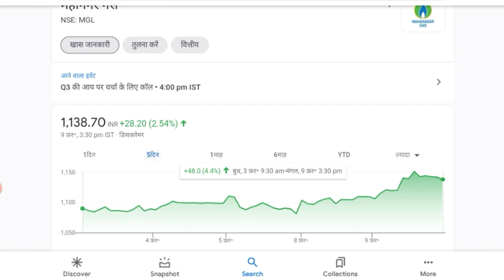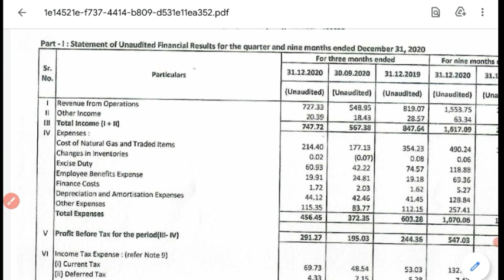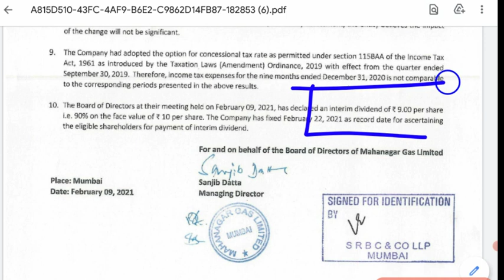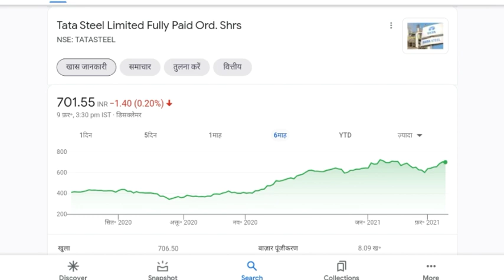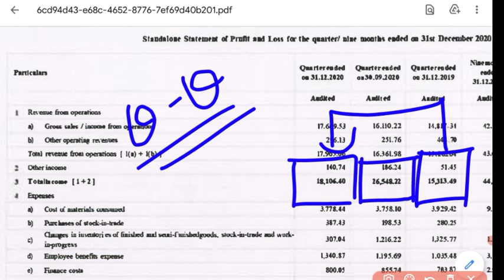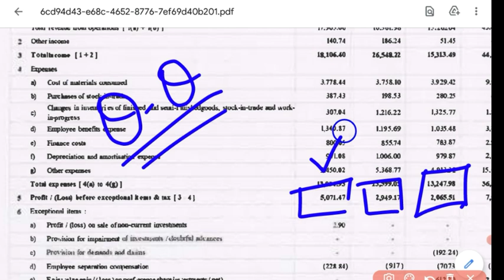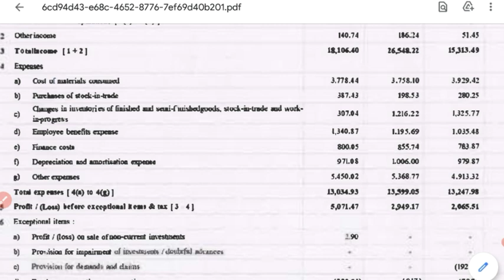MGL Q3 RESULT ● TATA STEEL Q3 RESULT ● STOCK MARKET LATEST NEWS ● TATA STEEL SHARE PRICE ● MGL SHARE